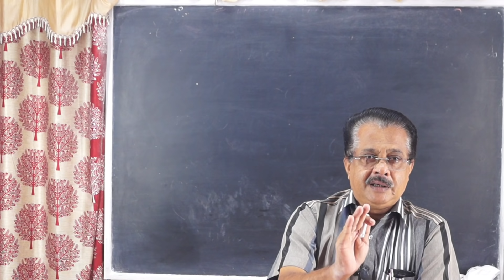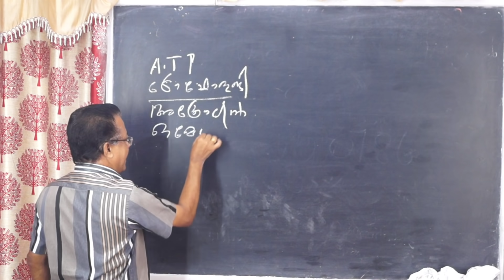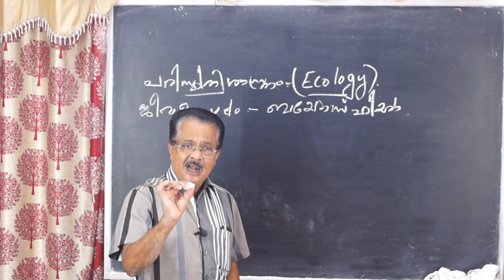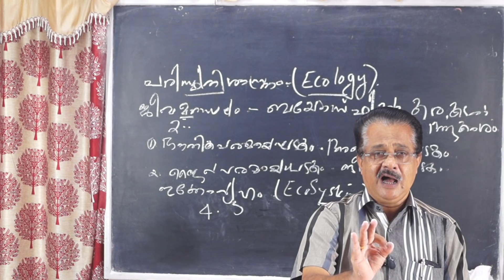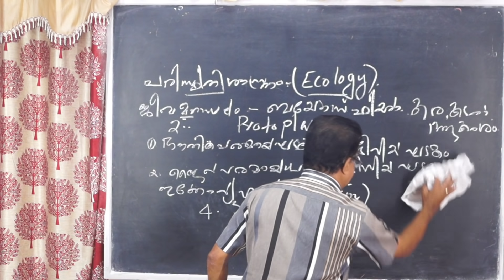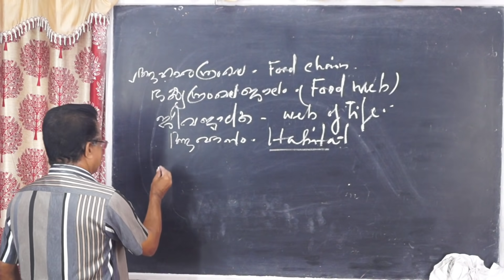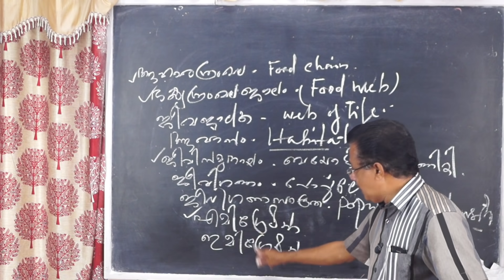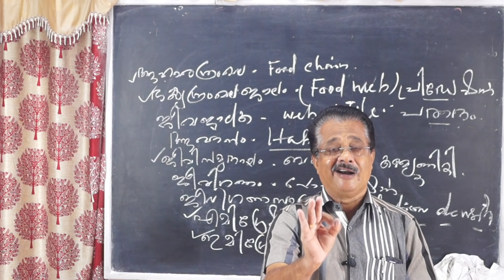ECOLOGY part 1